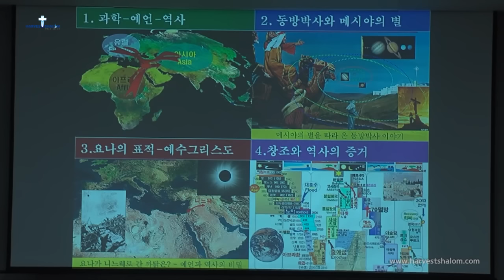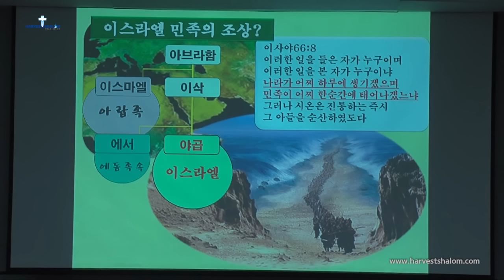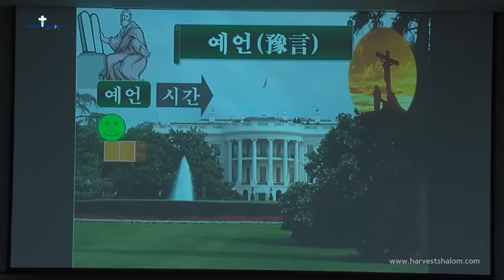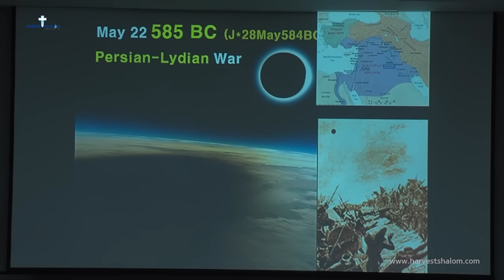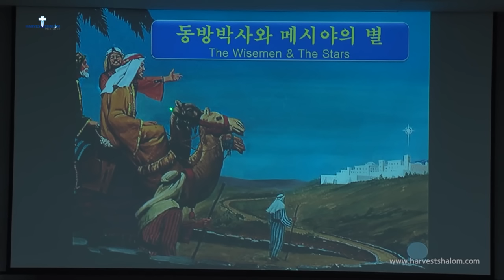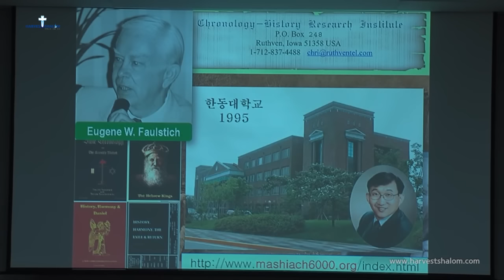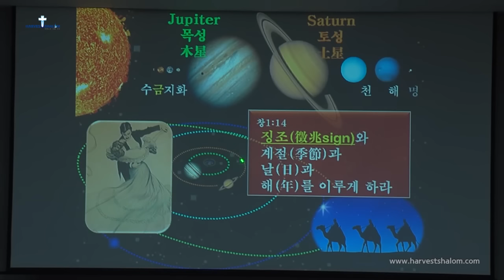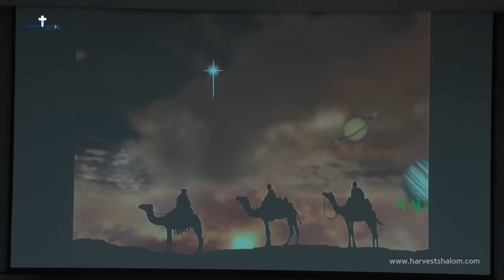성경과학세미나 by 김명현박사님 (3-3) 과학예언역사동방박사와메시야의별 (20150911)